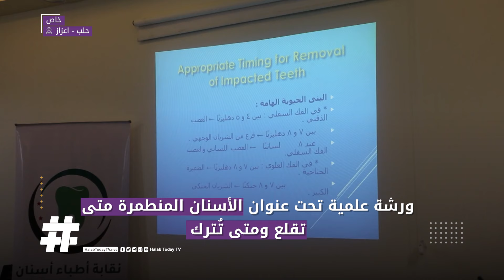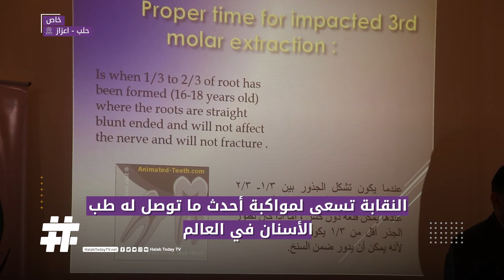ورشة علمية لنقابة أطباء الأسنان الحرة في اعزاز عن الأسنان المنطمرة